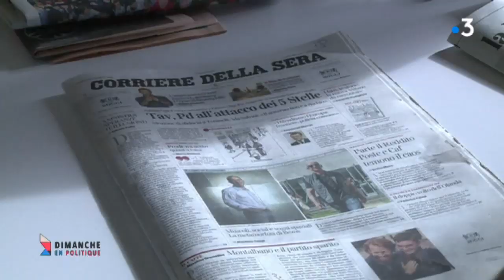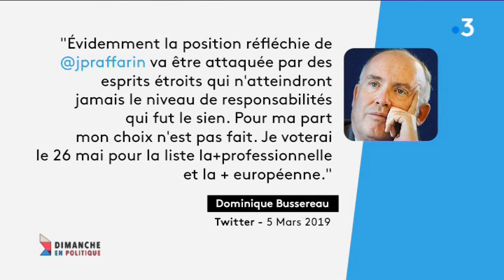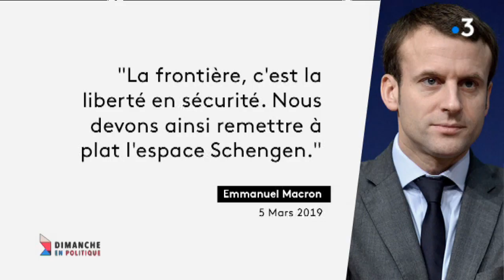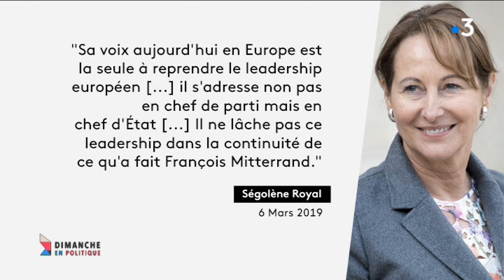Dimanche en politique en Poitou-Charentes : Didier Quentin